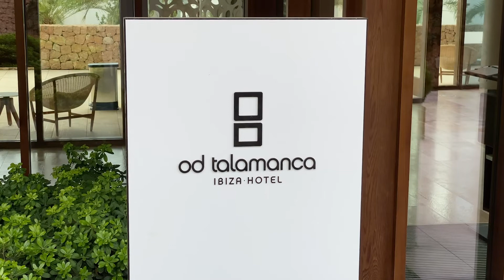Marc Rahola Matutes founder of OD Group, including OD Talamanca talks about hotel design with